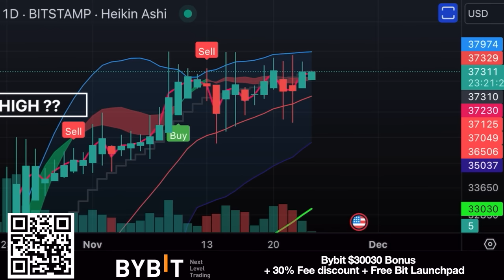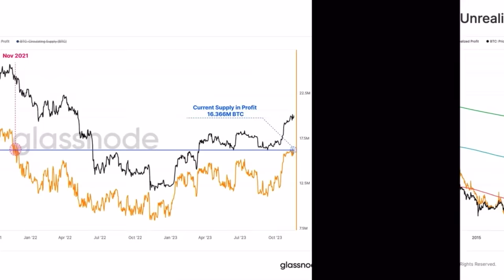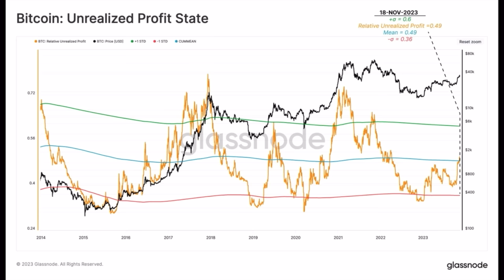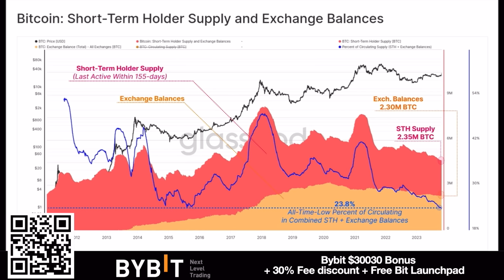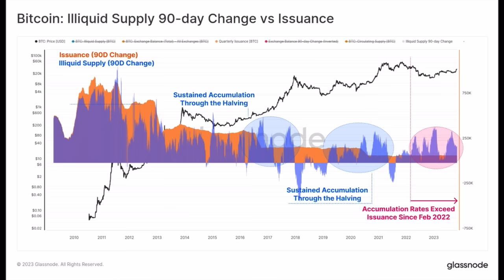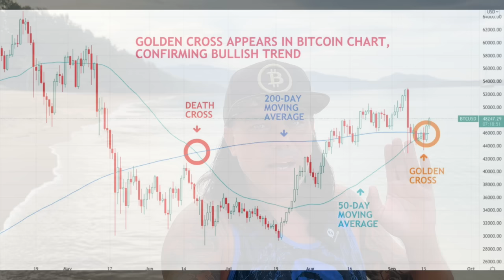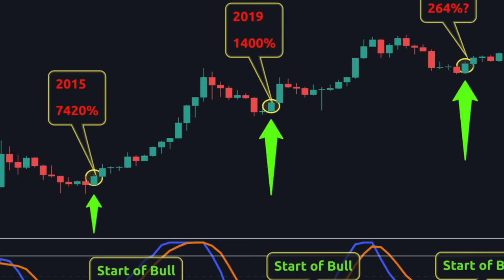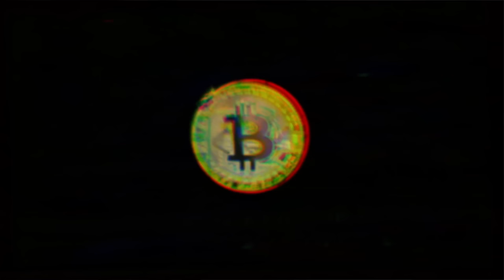BITCOIN, WE HAVN'T EXPERIENCED THIS BEFORE SO BE PREPARED!!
⏰ Time Stamps ⏰
0:00 Intro
0:39 BITCOIN TA CHARTS
9:44 Golden & Death cross
11:27 Travel tip Locals
13:35 Non Question
15:41 NEWS
20:31 Life advise

✅ TRAVEL

✅ EDUCATION

🔥🔥COOL STUFF 🔥🔥